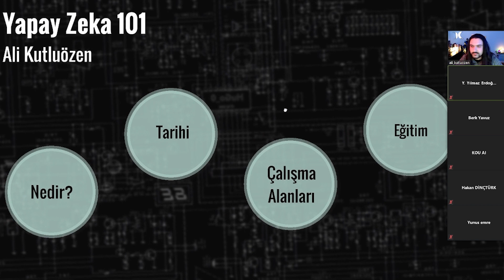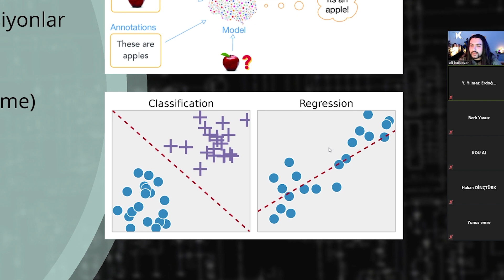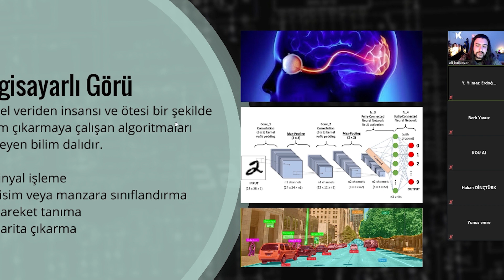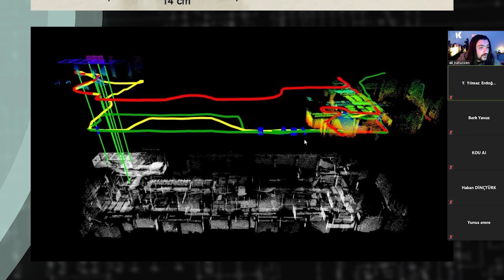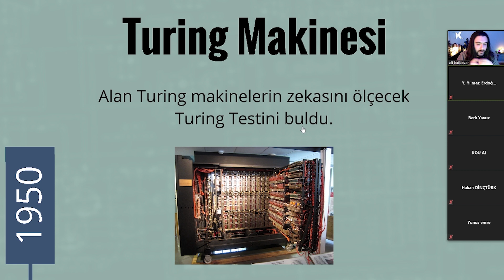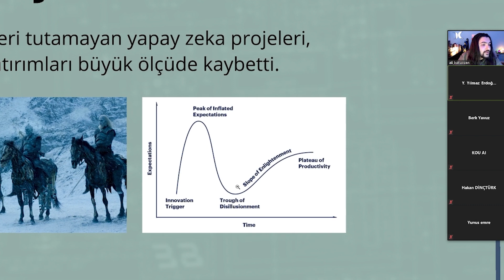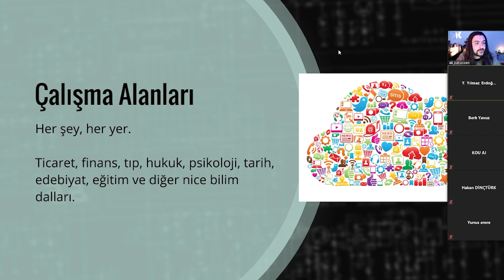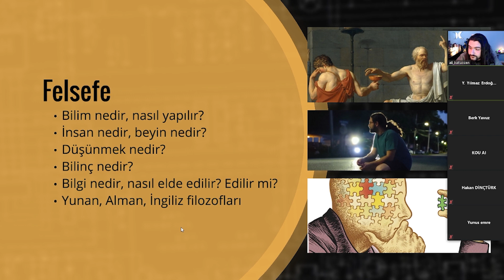Kocaeli Üniversitesi Yapay Zeka Topluluğu ile Söyleşi | Yapay Zeka Tarihi, Eğitimi ve Geleceği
Kocaeli Üniversitesi Yapay Zeka Topluluğu ile Yapay Zeka ve benim eğitim/kariyer maceram üzerine dolu ve keyifli bir sohbet ettik. Keyifli dinlemeler!

0:00 - KOU Giriş
0:36 - Ali Kutluözen

2:45 - Sunuma Giriş
3:05 - Yapay Zeka Nedir?
3:38 - Süper Yapay Zeka
4:11 - Genel Yapay Zeka
4:32 - Dar Yapay Zeka
5:50 - Makine Öğrenimi
6:19 - Rehberli Öğrenme
8:45 - Rehbersiz Öğrenme
9:47 - Pekiştirmeli Öğrenme
12:58 - Bilgisayarlı Görü
14:40 - Doğal Dil İşleme
16:27 - Robotik
18:28 - Uzman Sistemler
21:25 - Tarihi
21:31 - İlk Hesap Makinesi
22:23 - İlk Programlanabilirlik
22:47 - Turing Makinesi ve Deneyi
23:56 - Yapay Zeka Teriminin Tarihi
25:42 - İlk Chatbot - Eliza
26:03 - İlk Akıllı Robot Shakey
26:45 - Kış Mevsimi (AI Winter)
28:28 - Deep Blue ve Garry Kasparov
29:04 - Ev Robotları
29:23 - İlk Otonom Araçlar
30:20 - IBM Watson ve Jeopardy
31:26 - Kişisel Asistanlar
31:41 - AlphaGo ve Lee Sedol
32:09 - GPT-3

32:46 - Çalışma Alanları
34:19 - Eğitim
34:40 - Matematik & İstatistik
36:06 - Yapay Zeka için Programlama Dilleri
37:20 - Felsefe

38:46 - Soru & Cevap Giriş
39:13 - Amerika Macerası
40:27 - Amerika'da Computer Science Okumak Farkları
43:15 - Staj Yapmak ve İş Bulmak
46:00 - Yazılım Mühendisliğinden Yapay Zekaya Geçiş
48:10 - Yapay Zekaya Giriş için Gerekenler
50:18 - Yapay Zekaya ile Giriş Hikayesi
51:45 - Akademi mi, Kariyer mi?
52:55 - Yapay Zekanın Geleceği
55:03 - İş Fırsatları
57:07 - Yapay Zekaya Nasıl Başlayabiliriz?
58:46 - Yapay Zeka için Gereken Diller
01:01:36 - Yapay Zeka ve Etik ve Felsefi Sorunlar
01:06:30 - Dünyayı Ele Geçirmek
01:08:12 - Algoritmaları Derinliğine Öğrenmek
01:11:02 - YOLO Öğrenmek
01:13:48 - Reklamlar
01:14:32 - Metal Müzik Üzerine
01:16:04 - Web Geliştiriciliği ve Sorunları Üzerine

01:18:30 - Kapanış

Değerli vaktinizi ayırdığınız için çok teşekkür ederim!
Ali Kutluözen